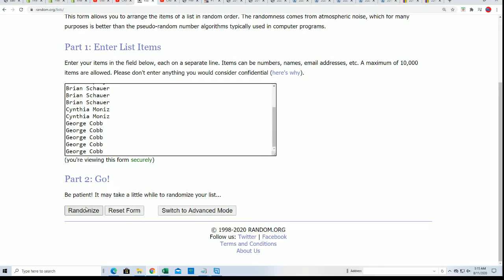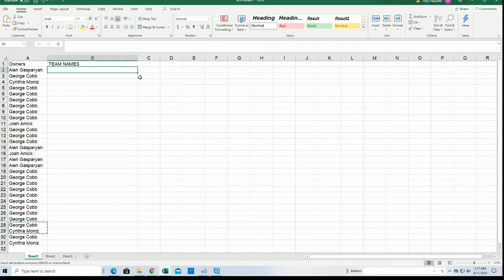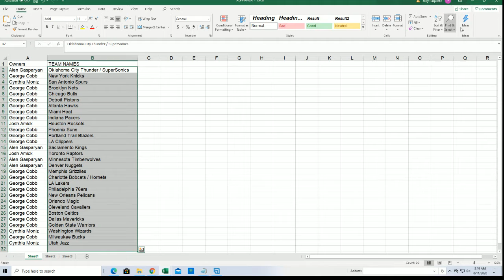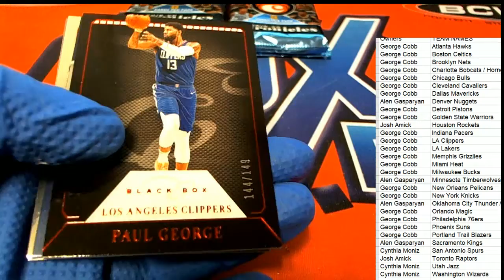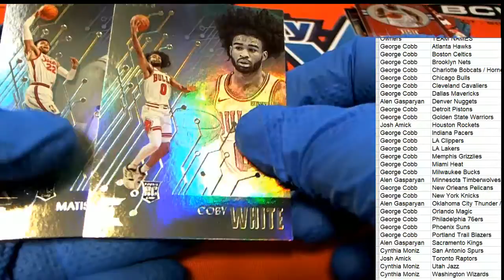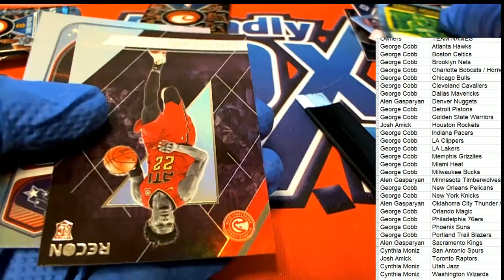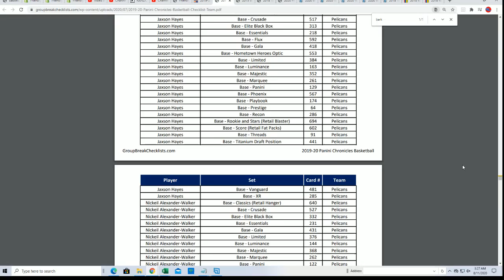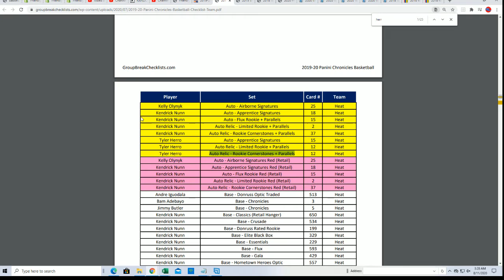2019 20 Panini Chronicles Basketball ID 20CHRONICLESBSK112